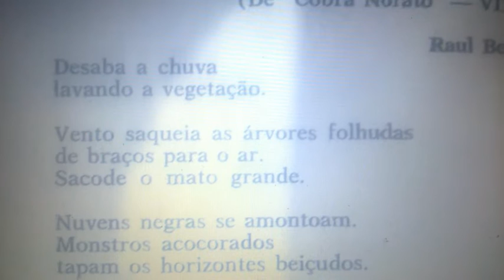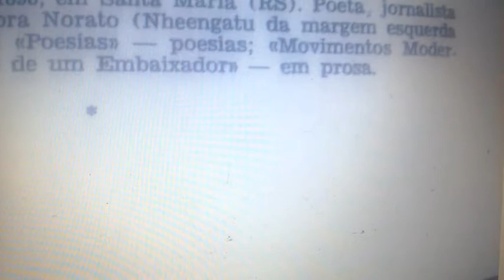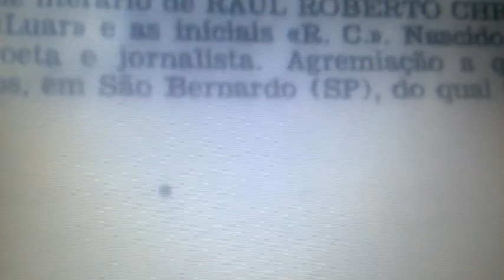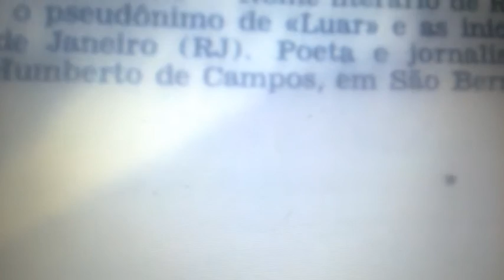Poesias sobre Plantas 28 - Nova Antologia Brasileira da Árvore - 1974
Livro de Maria Thereza Cavalheiro.
(Não pretendo monetizar os trechos desse livro.)